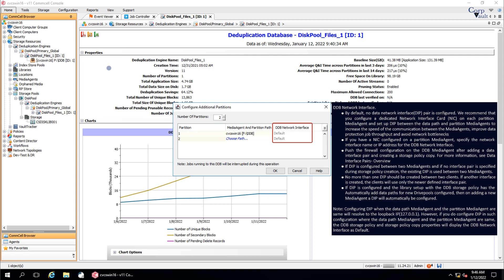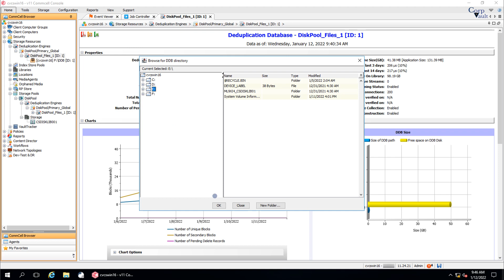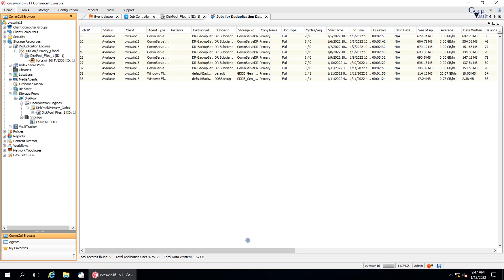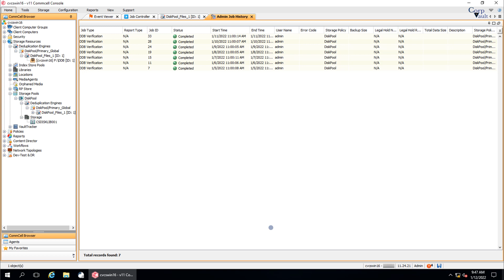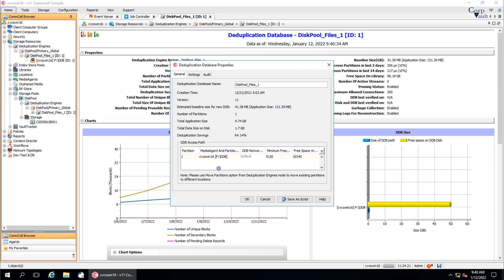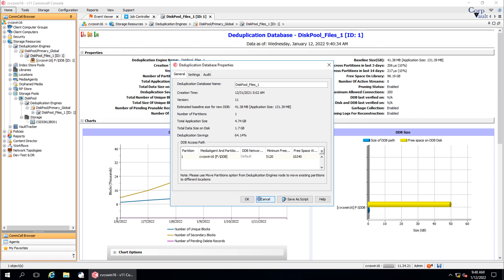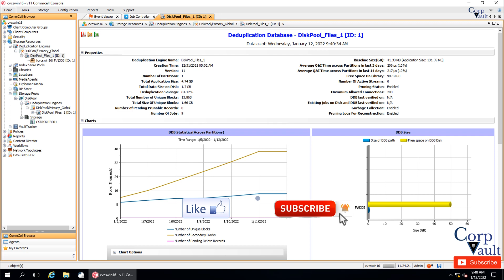Commvault - Deduplication Engines (DDB) - Add Partition(s) + DDB Settings - Part07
In this video, we have discussed:
- Configure Additional partitions
- Deduplication Database (DDB) Properties
- Deduplication Database (DDB) Settings (
---Software compression with Deduplication
---Do not Deduplicate objects older than 'n' days
---Enable Garbage Collection
---Enable pruning logs for reconstruction
---Enable Physical Pruning